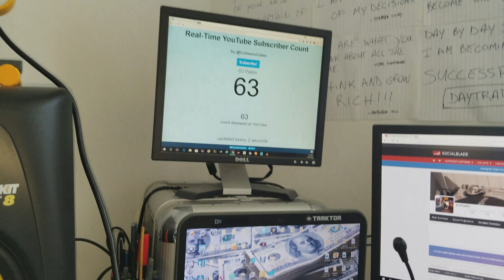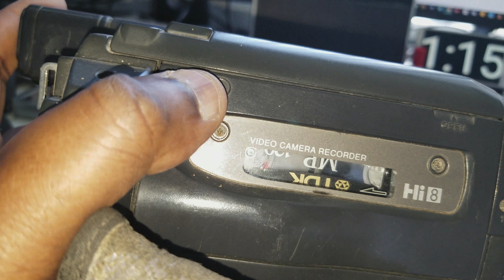The Very First Camera I Ever Owned {D.W.P.B.} Season 2 Ep 100